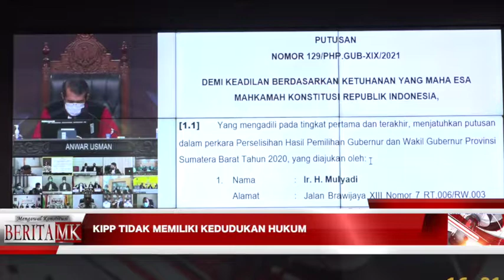MK: KIPP BalikpapanTidak Memiliki Kedudukan Hukum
JAKARTA, HUMAS MKRI – Mahkamah Konstitusi (MK) tidak dapat menerima permohonan perkara Perselisihan Hasil Pemilihan (PHP) Walikota dan Wakil Walikota Balikpapan Tahun 2020. Permohonan diajukan Muhammad Ambran Agus, Adi Dharma Wiranata, Muhammad Rizal Fadillah, dkk. Para Pemohon merupakan Pemantau Pemilihan Walikota dan Wakil Walikota Kota Balikpapan Tahun 2020 dari Komite Independen Pemantau Pemilu (KIPP) Balikpapan.

“Amar putusan, mengadili…, dalam pokok permohonan, menyatakan permohonan Pemohon tidak dapat diterima,” kata Ketua Pleno Hakim Konstitusi Anwar Usman dengan didampingi para hakim konstitusi lainnya, saat membacakan amar Putusan Nomor 62/PHP.KOT-XIX/2021, pada Selasa (16/2/2021) siang di Ruang Sidang Pleno MK.

Dalam pertimbangan hukum yang dibacakan oleh Hakim Konstitusi Arief Hidayat, Mahkamah menanggapi kedudukan hukum Pemohon terkait ambang batas pengajuan permohonan PHP Kada Balikpapan Tahun 2020. Perolehan suara kolom kosong adalah 96.642 suara, sedangkan perolehan suara Pihak Terkait adalah 160.929 suara, sehingga selisih perolehan suara antara kolom kosong dan pihak terkait adalah 64.287 suara (24,96%) atau lebih dari 2.576 suara sehingga melebihi persentase sebagaimana dipersyaratkan dalam Pasal 158 ayat (2) huruf c UU Nomor 10 Tahun 2016.

“Oleh karena itu, Mahkamah tidak mempertimbangkan dalil-dalil Pemohon karena tidak relevan dan tidak dapat ditunjukkan keterkaitannya dengan perolehan suara hasil pemilihan yang dapat memengaruhi penetapan calon terpilih. Mahkamah berpendapat dalil dan alat bukti yang diajukan Pemohon tidak cukup memberikan keyakinan untuk menyimpangi ketentuan Pasal 158 ayat (2) UU 10/2016 dan meneruskan perkara a quo ke pemeriksaan persidangan lanjutan,” kata Arief.

Baca juga:

LSM Persoalkan Pilwalkot Balikpapan dan Pilbup Kutai Kartanegara

MK Dengar Jawaban KPU Balikpapan dan Waropen

Pada sidang perdana yang digelar Selasa (26/1) lalu, Rinto selaku kuasa hukum Pemohon menyatakan pihaknya mengajukan permohonan pembatalan Keputusan Komisi Pemilihan Umum Daerah Kota Balikpapan Nomor 263/PL.02.6-Kpt/6471/KPU-Kot/XII/2020 Tentang Penetapan Perolehan Suara Hasil Pemilihan Walikota dan Wakil Walikota Balikpapan Tahun 202 tanggal 16 Desember 2020. Menurutnya,  Komisi Pemilihan Umum Daerah Kota Balikpapan  bersikap diskriminatif dan tidak adil kepada Pemohon.

Pemohon juga telah mengirimkan penambahan anggota pemantau pemilihan dengan Nomor Surat 007/SKL-BPN/XI/2020 tentang Surat Permohonan Data Daftar Nama PPK, PPS, dan KPPS. Selanjutnya, sambung Rinto, Pemohon pada 9 Desember 2020 diperlakukan tidak adil karena tidak diberikan hak untuk berbicara dalam pleno tingkat kecamatan. Selain itu, Pemohon juga tidak diberikan salinan Form C KWK oleh TPS Telaga Sari, Klandasan Ulu, dan Klandasan Ilir dari Kecamatan PPK Balikpapan Kota hingga berakhirnya masa rekapitulasi.